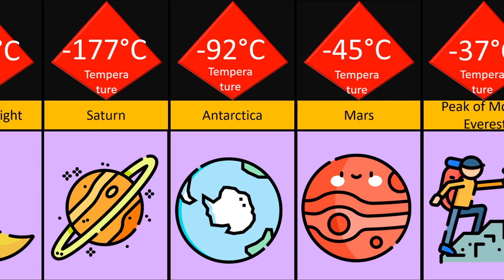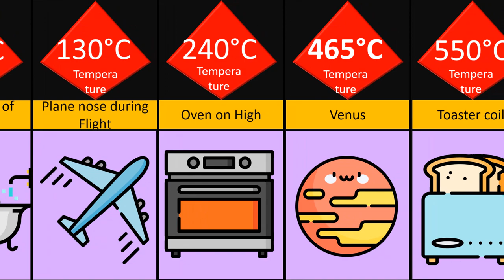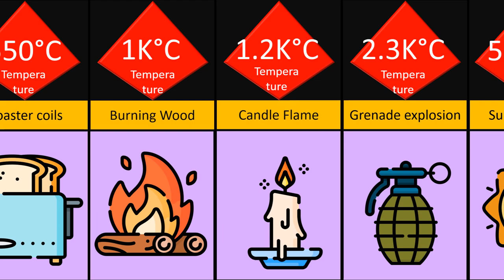From Coldest to Hottest temperature Comparison video